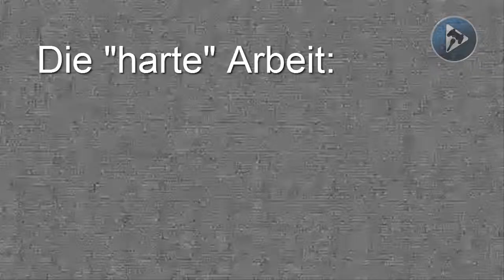Let's Play: AdventureMap #7 -GamesClub (Zanni + Lexi)